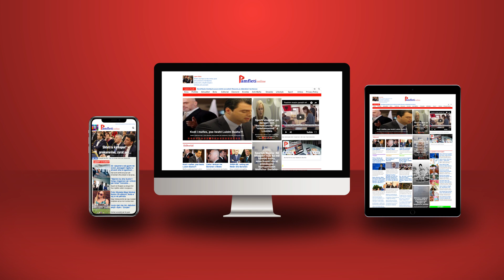Banda “Sejdini” kërcënon bizneset me shkatërrim e djegie, nëse punonjësit e tyre nuk votojnë për PS